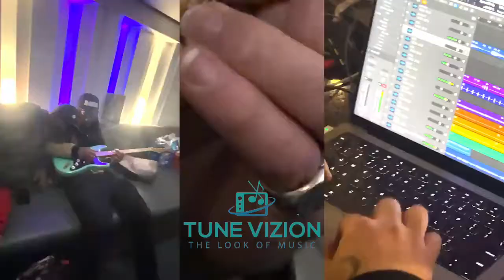Jeezy - The Making Of "Snofall" [Vlog]